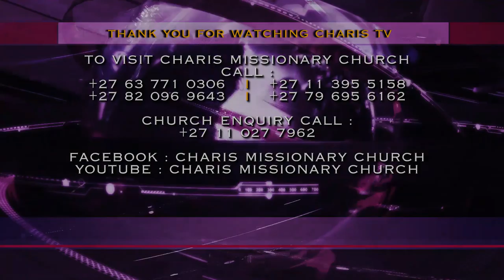SUBMISSION & FAITHFULNESS 🔐 KEYS of opening your eyes ll Apostle JB & Prophet Andries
Faithfulness before God lifts you to a level where God wants you to be. Another way that can make you to see clear is submission. If you learn to do things in a right way, there is no way God cannot honor you. There is no short cut in anything of God.” – Apostle JB Makananisa & Prophet Andries Semono